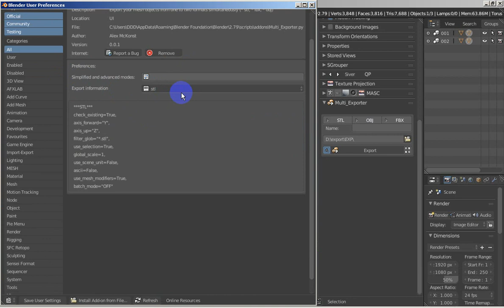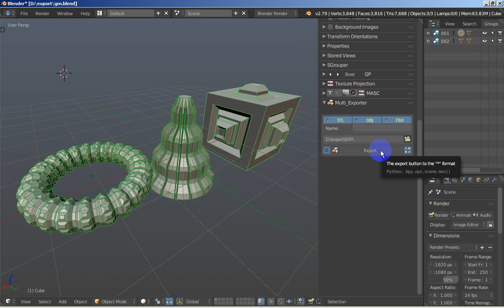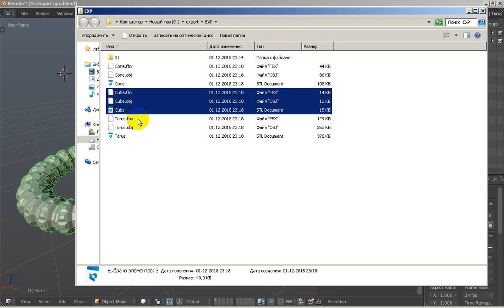Multi_Exporter (Simplified Mode)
This addon  for Blender 2.79 exports your mesh objects in three or less formats at once (fbx, obj, stl).
_Simplified Mode_